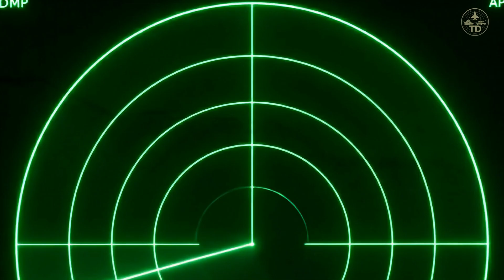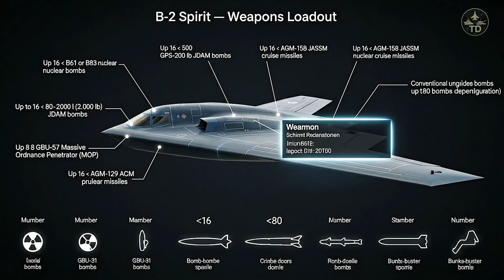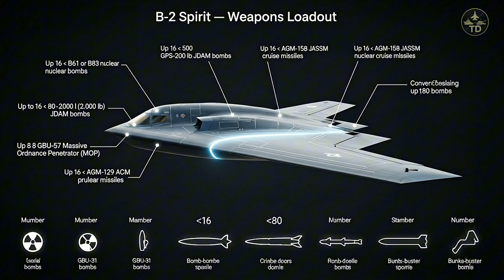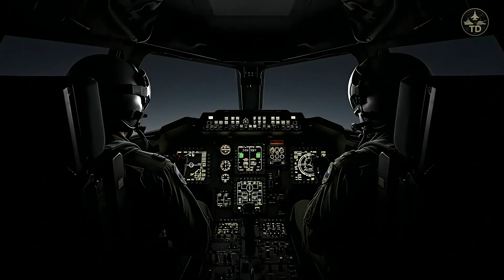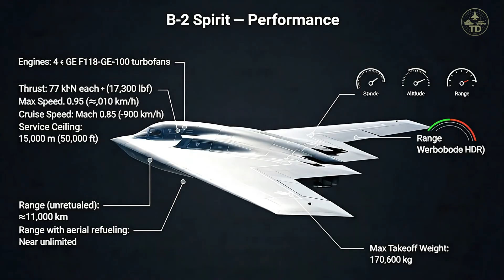Why the B -2 Spirit is a Nightmare for Russia and China? | Stealth Bomber Documentary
The legendary B-2 Spirit stealth bomber remains one of the most feared aircraft in the world — invisible to radar, capable of striking deep into enemy territory, and designed to deliver devastating power from the shadows.

In this TiTan Defense documentary, we reveal why the B-2 Spirit is considered a nightmare for Russia and China.
Explore its cutting-edge stealth technology, $2 billion design, and unmatched ability to dominate modern warfare.

Watch until the end to see rare footage, detailed breakdowns, and the true story behind America’s invisible bomber.